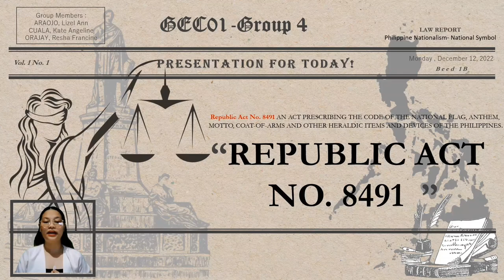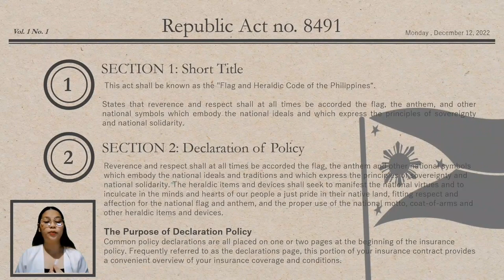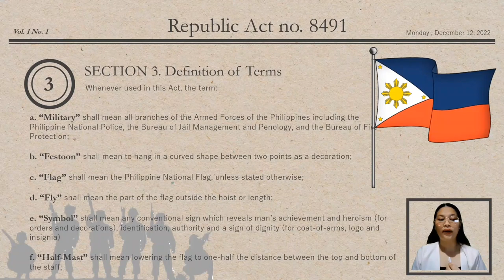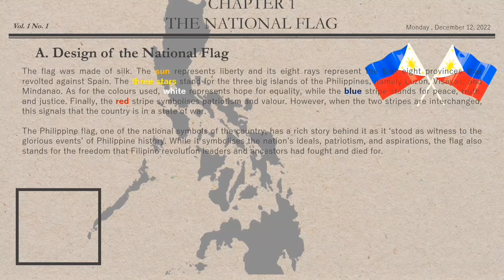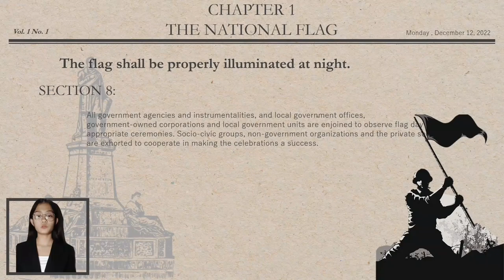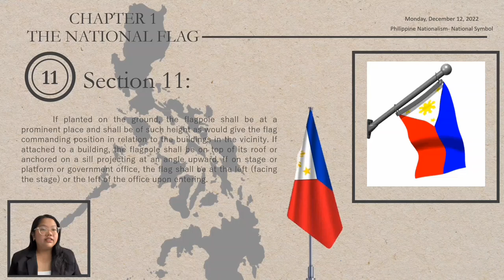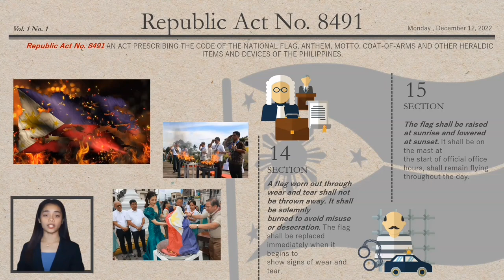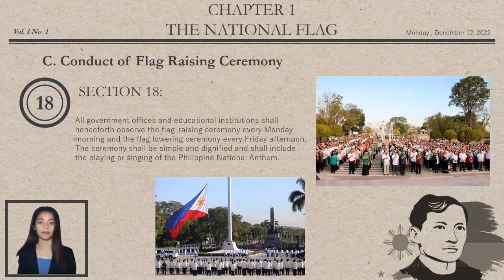GEC01- The Life and Works of Rizal(GROUP 4_BEED-1B)